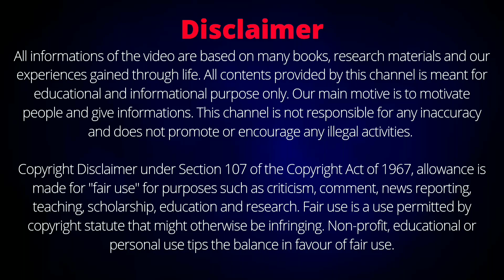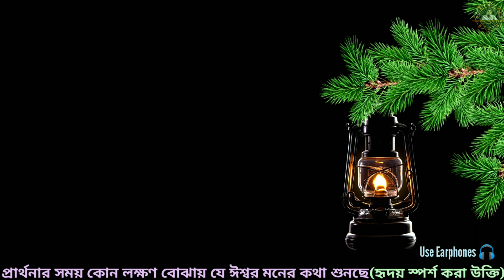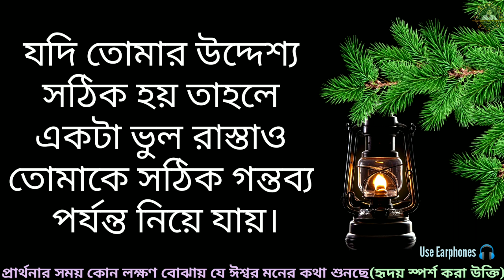প্রার্থনার সময় এই লক্ষণটি দেখলে বুঝবে ঈশ্বর তোমার মনের কথা শুনছে(Positive Bangla Quotes)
এই ভিডিওতে বিভিন্ন মনীষীদের বলা জীবনের অনেক মূল্যবান উক্তি কে তুলে ধরা হয়েছে যেগুলো যদি কেউ জীবনে মেনে চলতে পারে তাহলে তার জীবন অবশ্য ঈশ্বরের কৃপায় বদলে যাবে এবং সে জীবনের সকল বাধা বিপত্তিকে হার মানিয়ে জীবনে সফল হতে পারবে। এছাড়া এই ভিডিওতে বলা হয়েছে যে প্রার্থনার সময় নিজের মধ্যে কোন লক্ষণটি দেখলে বোঝা যায় যে ঈশ্বর আমাদের মনের কথা শুনছে। এটি একটি প্রেরণা মূলক ভিডিও যেটা সবার জীবন বদলে দেবে।
প্রার্থনার সময় এই লক্ষণটি দেখলে বুঝবে ঈশ্বর মনের কথা শুনছে(Positive Bangla Quotes)
Positive Bangla Motivational Quotes

Welcome to my Channel.You will get Bengali Motivational Speeches, Gita Gyan, Answers of Life Related Problems, Inspiring Stories, Bengali Motivational Shorts, Motivational Qoutes, Sri Krishna's Lessons, Life lessons of Swami Vivekananda, Chanyakya Neeti, Inspiring stories of Buddha  & etc.